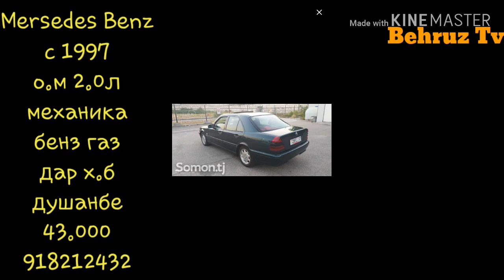МОШИНХОИ ФУРУШИ!!! Арзон Хархела Опел мерседес е клас мерседес бенз ланос ва гайра #9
ссилкаи видиёи конкурси мо
даро иштирок кун тухфа гир конкурс